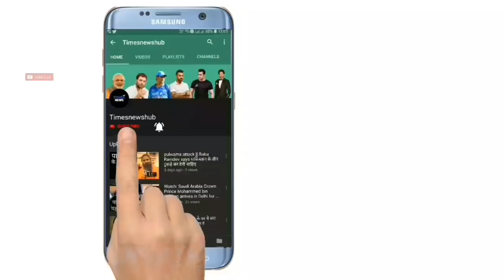EXCLUSIVE VIDEO : IAF Wing Commander Abhinandan Varthaman Is Safe In Pakistan Custody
IAF Wing Commander Abhinandan Varthaman Is Safe In Pakistan Custody